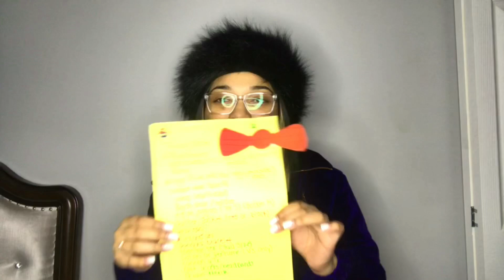MY CHRISTMAS WISHLIST: 2018 TEEN GIFT GUIDE | VLOGMAS DAY 3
WASSSUPPP MY TRENDSETTERZ 🤙 !

I hope you all enjoyed the video 💚. Don’t forget to click that bell 🛎 to get notified every time I make an up load.